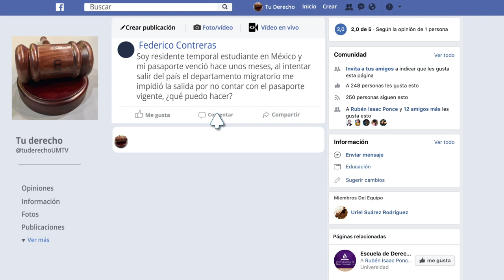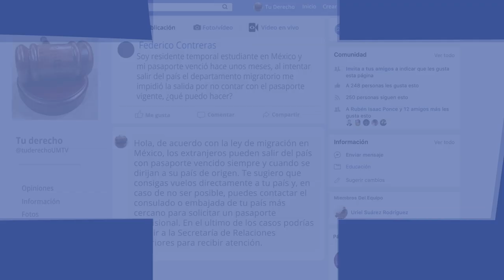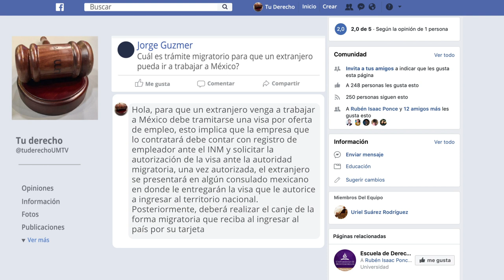Tu Derecho - Tramites y Dependencias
Como ciudadanos diariamente nuestra vida está llena de trámites y acerca de eso es el programa de hoy, acerca de los trámites que se realizan en una notaría pública. ¿Para qué son los consulados? ¿Cómo se corrige un acta de nacimiento? ¿Qué debo hacer si quiero hacer una construcción? o si quiero ampliar una que ya está hecha ¿Cómo puedo registrar una marca? ¿Qué debo hacer para iniciar un negocio? todo este tipo de cosas y de trámites las vamos a tocar a continuación con nuestro invitado el licenciado en derecho Oscar Márquez.